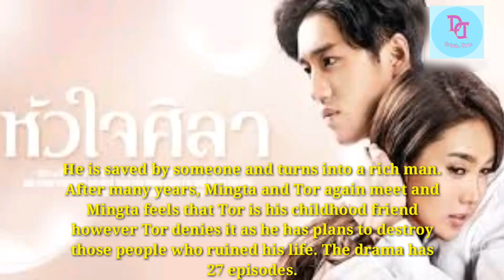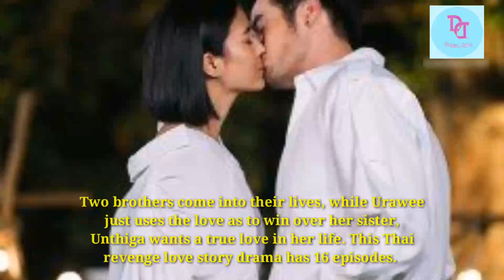13 Best Revenge Love Story || THAI DRAMAS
Best Revenge Love Story Thai Dramas

List

1: Poisonous Passion (2022)
2: Suparburoot Jorm Jon: Maturot Lohgan (2019)
3: Hua Jai Sila (Heart of Stone) (2019)
4: Kleun Cheewit (Life’s Waves) (2017)
5: Jark Sadtroo Soo Hua Jai (2020)
6: Fah Mee Tawan (2020)
7: Plerng Boon (2017)
8: Sawan Biang (2008)
9: Ra Raerng Fai (2017)
10: Plerng Ruk Plerng Kaen (2019)
11: Leh Ratree (A Woman’s Trickery) (2015)
12: Sanaeha Sunya Kaen (2014)
13: Fai Lang Fai (2015)